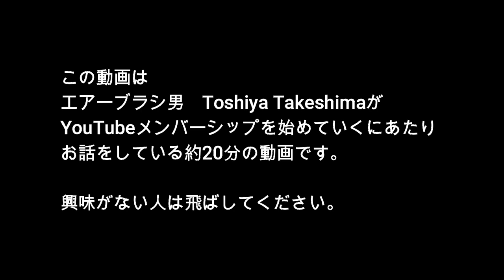エアーブラシ男 Toshiya Takeshima が YouTubeメンバーシップを始めてみます。（※約20分のフルバージョン動画です。）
YouTubeメンバーシップを始めてみました。エアーブラシに興味ある方、竹島敏也に興味ある方は、メンバー特典にアクセスしてみてください。

TOTAL-Tが運営している通販サイト等も活用していって下さい。

オリンポスエアーブラシオンラインショップ